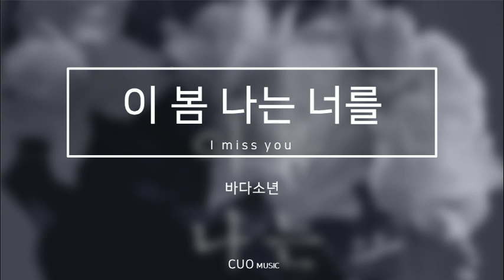[Offical Audio] 바다소년 - 이봄 나는 너를 (feat.박준영)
이봄 나는 너를

우리의 봄은 항상 새롭고 묘한기분을 들게 합니다.

저의 봄은 그렇지만은 않은 느낌을 표현한곡입니다.

따뜻하고 새롭지만 조금은 슬픈감성의 노래를 만들었습니다.

여러분만의 봄느낌은 어떠신가요.?

‘바다소년’ 만의 봄감성에 젖어들어 보세요.

우리에겐 또 다른 봄이 있습니다.
유튜브 작곡가로 활동중인 박준영이 따뜻한 보이스로 한층 감성적인 곡을 완성시켜주었습니다.

기타에는 여러분야에서 활동중인 기타리스트 모노맨 이 이곡의 분위기를 한층 업그레이드 시켜주었습니다.

[Credit]
Vocal 바다소년
Lyrics by 바다소년
Composed by 바다소년
Arranged by 바다소년